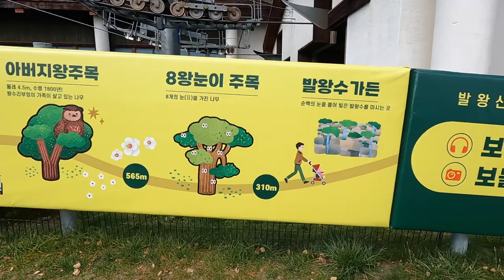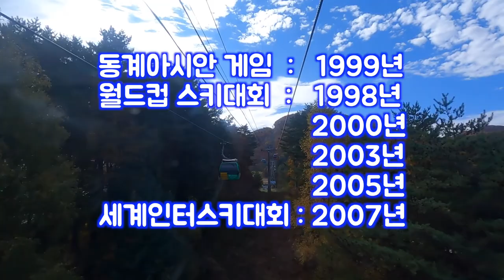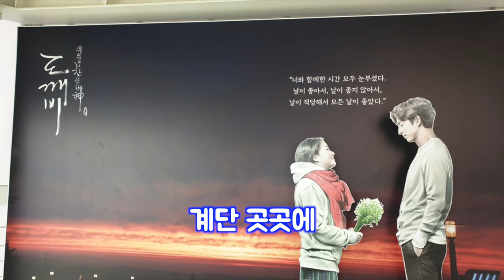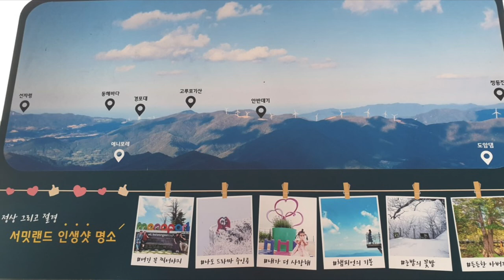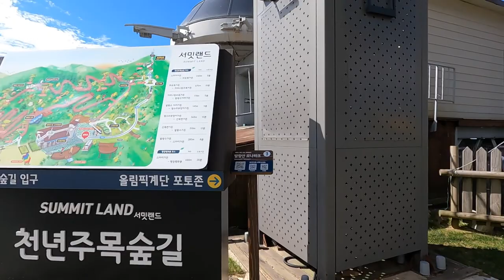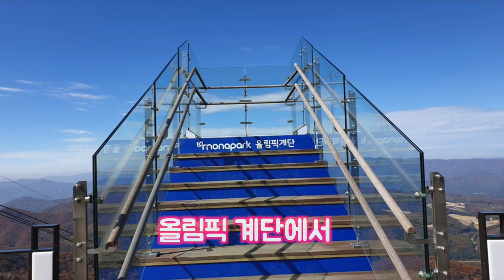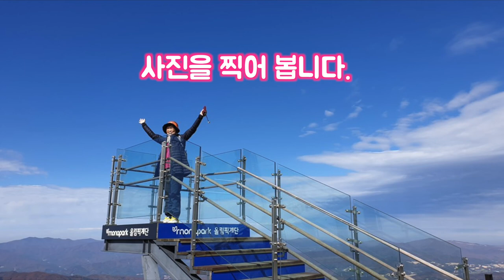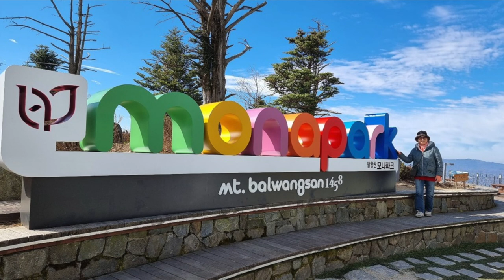발왕산 케이블카 (스카이워크)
발왕산 케이블카
 - 7.4Km (왕복)
스카이 워크